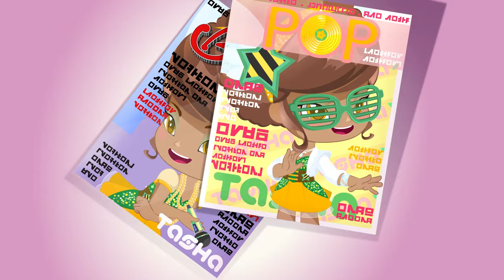PINY Institute Of New York - Lonely at the Top (S1 - EP20) 🌟♫🌟 Cartoons in English for Kids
Lonely at the Top (S1 - EP20):
Pop talent scout, Frank Miles has heard about Tasha's incredible voice.  Tasha has the opportunity to become a pop star, however, in order to devote the neccesary time to rehersals and promotions she will have to give up what she loves most.  Is she ready for this?

Are you an adventurous girl? Do you love sports and action? Then, PINY is your Institute!

Here at the PINY institute, we are conscious of the fact that all of us have our own special talent hidden within, and that if we don’t use and fuel these talents,they won’t shine. These talents grow when we do what we truly love; drawing, singing a song, designing a dress, shooting a basket…… and we share these talents with everyone else. No one should ever try to heed us from using our talents, but rather help them grow.

For this reason, here at PINY, there are no books, we learn through painting, dancing, or singing. PINY is the only school where the classes are cooler than recess and where the only duties given are to do what we truly love, better.

You already have the talent within. All you have to do is let it shine!

❤ Discover our toys: Michelle, Julia, the institute, the dareway and PINY catwalk!!!

❤ More PINY videos:

Lyrics: Paul Bevoir y Guille Milkyway
Performed by Ali Howard
Music Supervision: Luis Calvo (Elefant Records)